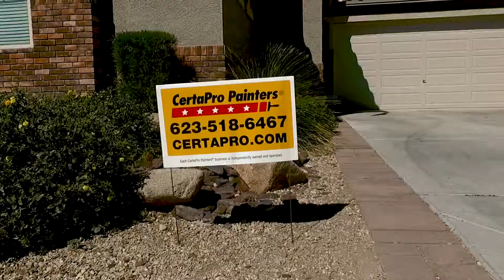Cracked Stucco? Repair and protect it by calling CertaPro Painters®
How to repair cracked stucco? Call CertaPro Painters! Our expert painting professionals will repair and recoat any of your home’s exterior stucco damage. Protect your home investment with quality painting and stucco repair today!

Schedule your FREE estimate today at certapro.com.